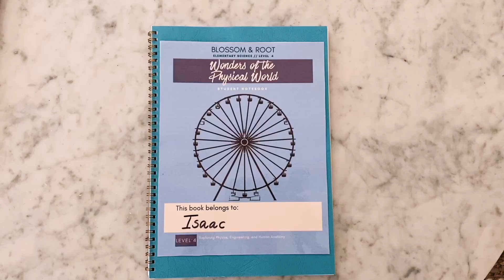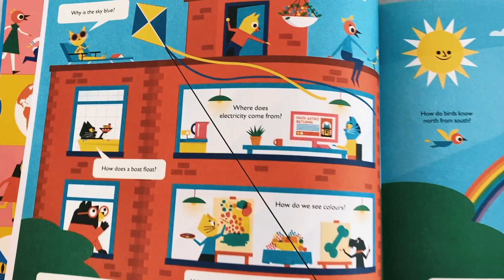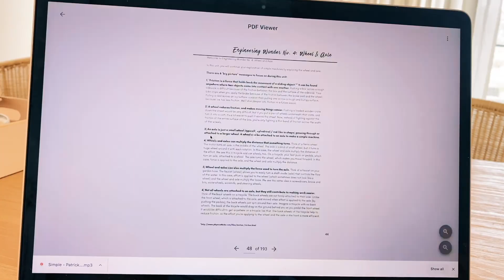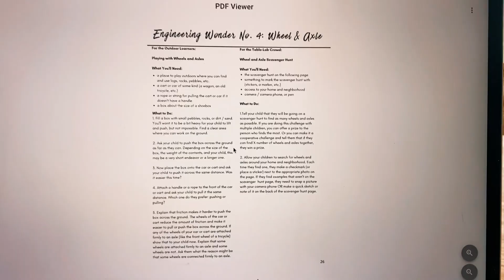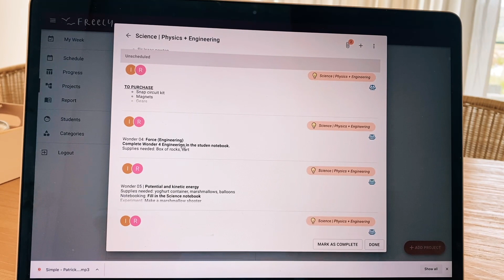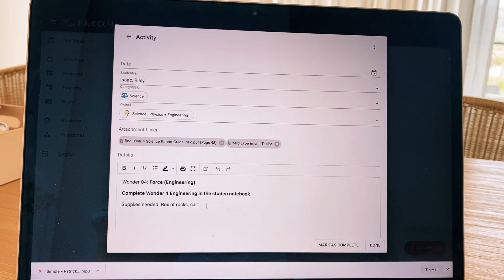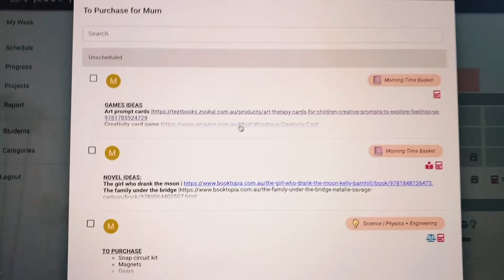Hands On Homeschool Science | Blossom And Root Review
Do your kids love science, in particular, experiments and hands on learning? Well you might just love this curriculum too!  In this video I share why Blossom and Root works so well for our family and also how I organise things in my digital planner so that Science is no longer stressful or difficult to prepare for.  Allowing us to embrace more hands on learning!

Time stamps:
00:00 What this video is about
01:30 Blossom And Root
02:26 Layout of Blossom And Root
03:18 How we do science
04:48 Why we love it
09:30 How I organise it all

If you're new here, welcome, my name is Tiffany and I am a homeschool Mum of two awesome kids in beautiful Queensland Australia.  I'm so glad you have stopped by and I hope you will stay a while!

If you liked this video be sure to let me know. I really love hearing from you.

Have you seen my homeschool planner app?